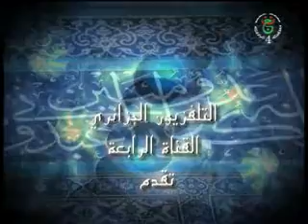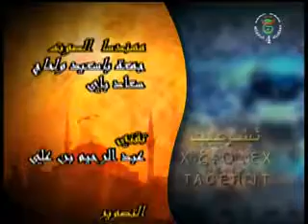Emission Tacher3it du 03 Avril 2015 Chikh Djouhri